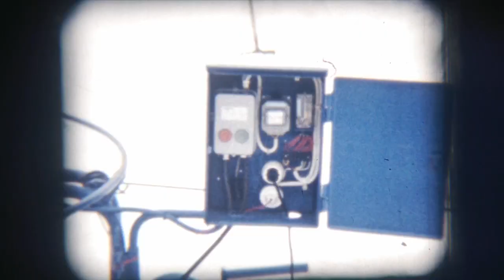1960 Skilift am Hübel Büsserach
Nostalgiefilm